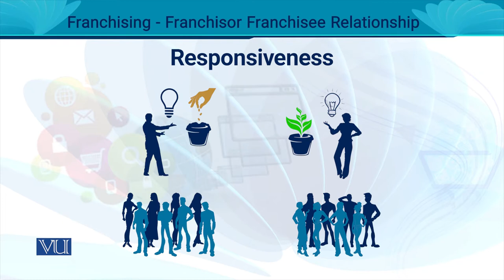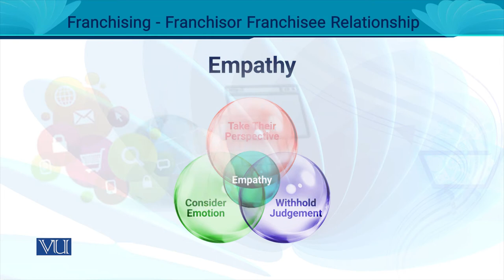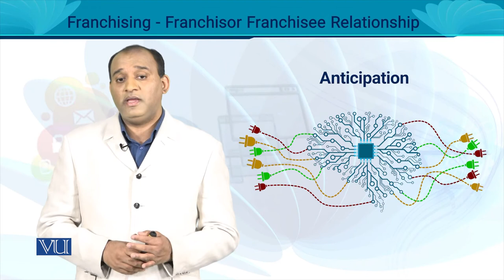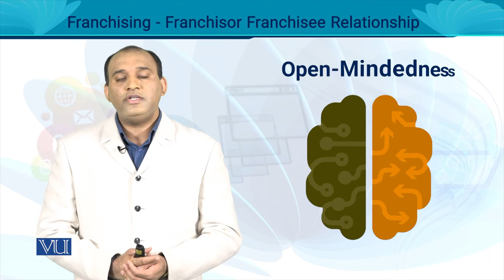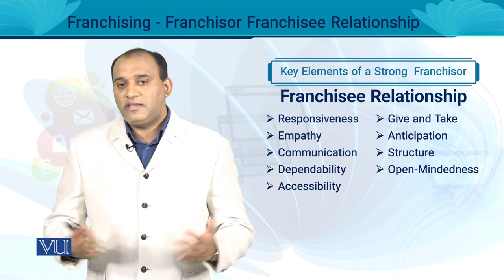Franchisor and Franchisee Relationship | Entrepreneurship | MGT602_Topic041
MGT602 - Entrepreneurship
Topic041 - Franchisor and Franchisee Relationship,
By Dr. Rizwan Saleem